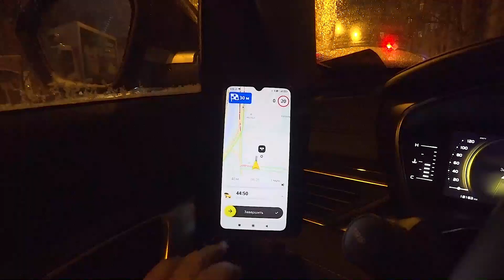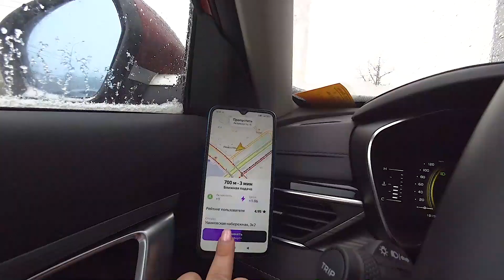Легкий день / Легкие деньги